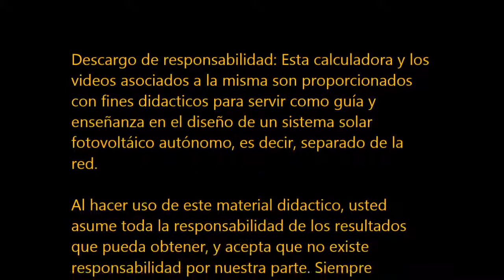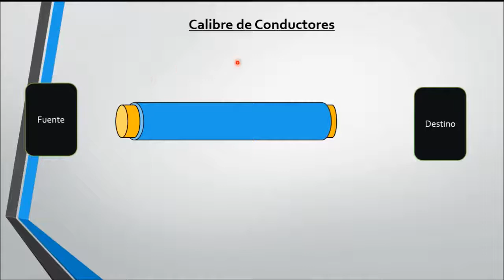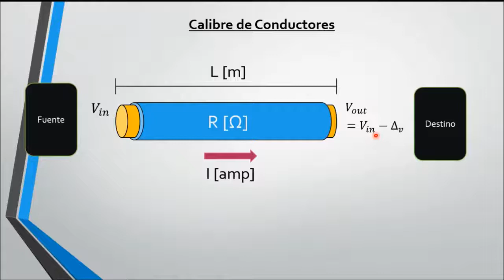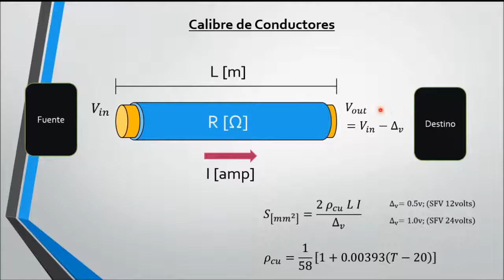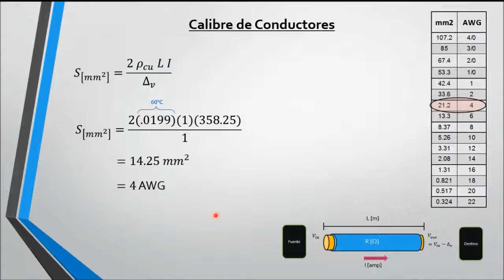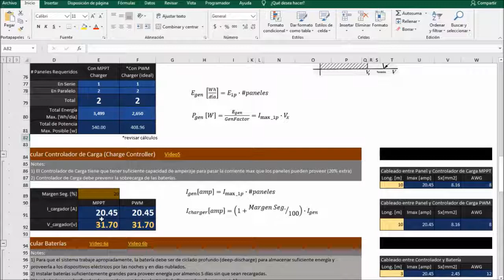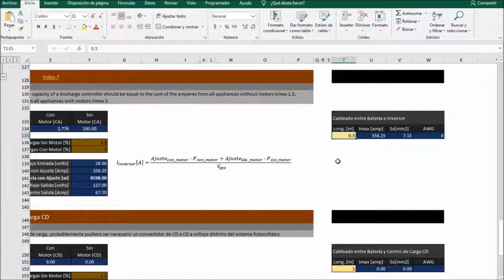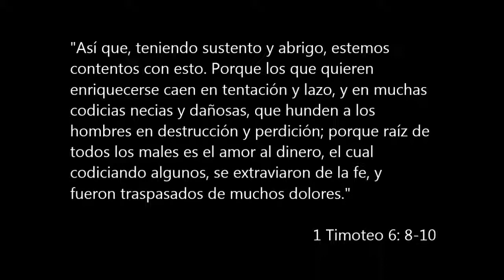08 PVS (SFV) Calcular Cableado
En este vídeo estudiaremos como calcular el calibre de los conductores para interconectar los elementos del sistema solar fotovoltaico.

Descargo de responsabilidad:
Esta calculadora y los vídeos asociados a la misma son proporcionados con fines didácticos para servir como guía y enseñanza en el diseño de un sistema solar fotovoltáico autónomo, es decir, separado de la red. Al hacer uso de este material didáctico, usted asume toda la responsabilidad de los resultados que pueda obtener, y acepta que no existe responsabilidad por nuestra parte. Siempre recomendamos que solicite soporte técnico profesional para resolver sus dudas.